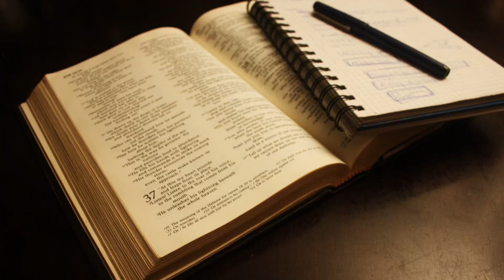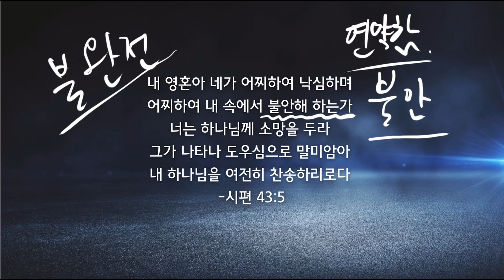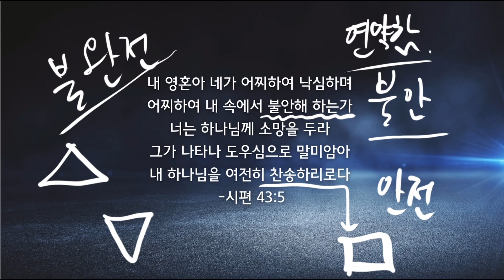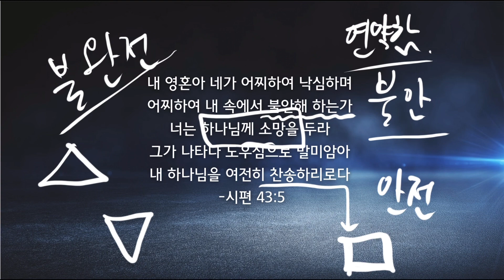그가 내안에 계셔서 생명이 되어주심으로